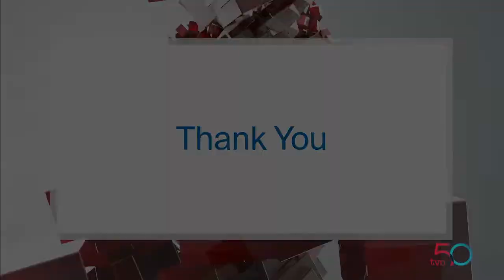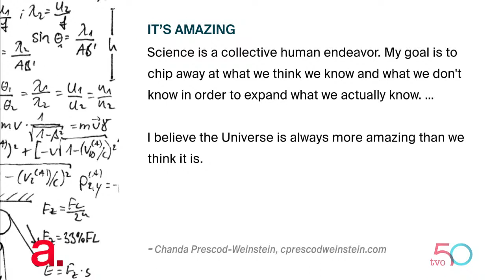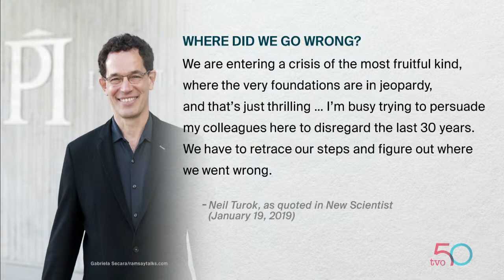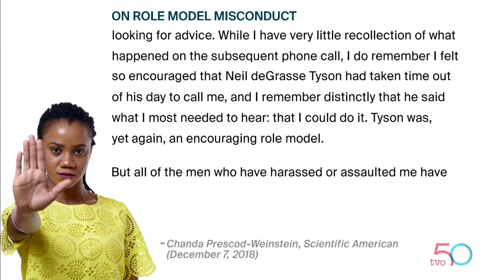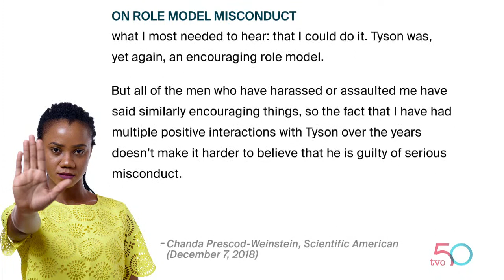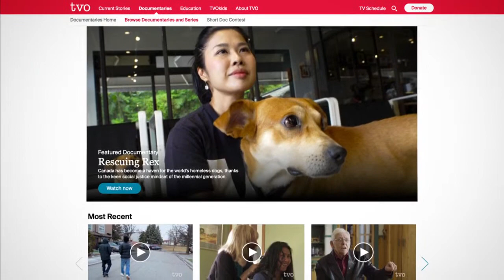Racism and Sexism in STEM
Science, technology, engineering and mathematics fields remain difficult to break into for women, and even more so for women of colour. University of New Hampshire professor Chanda Prescod-Weinstein discusses her experiences.